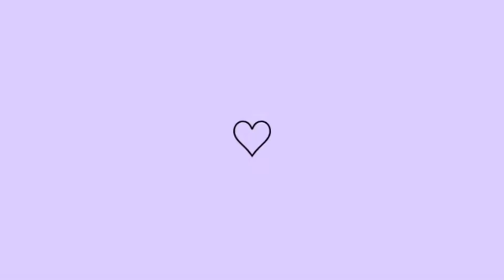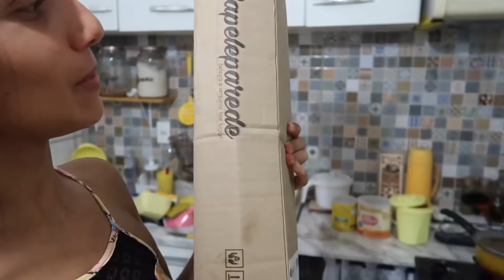O INESPERADO ACONTECEU 😭 ! PAPEL DE PAREDE CHEGOU | FIZ UMA LUMINÁRIA INDUSTRIAL DE CANO PVC